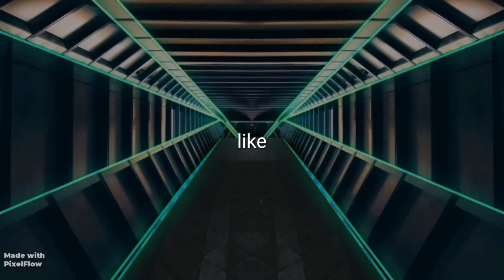معلومات اول مره تعرفها عن الخروف وانواعه وكيف تختاره ووتعرف عمر, Sheep, Feast Sheep, how you choose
فم_تربيه _الخراف
انواع _الخرفان
خروف _العيد
كيف تختار خروف العيد
تربيه الخرفان
الاضحية
العقيقة
انواع الخرفان في العالم
معلومات عن الخرفان
Sheep, Sheep, Sheep, Feast Sheep, how you choose sheep that are ready for slaughter.